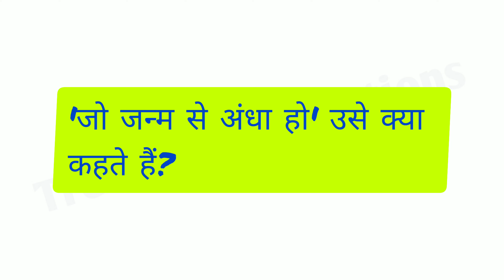अंधा युग किसकी रचना है | andha yug kiski rachna hai | andha yug natak ke rachnakar kaun hai